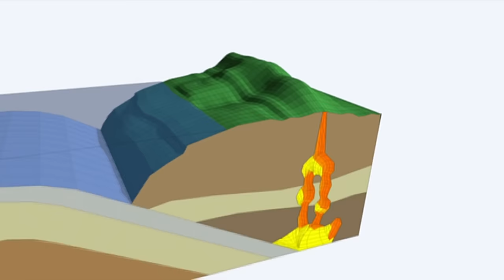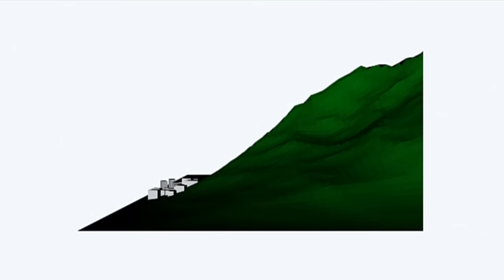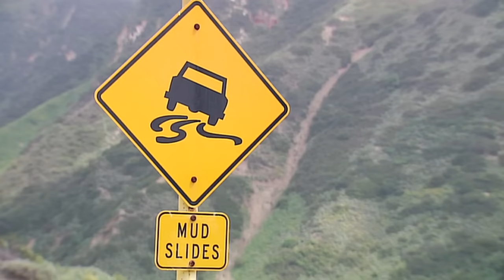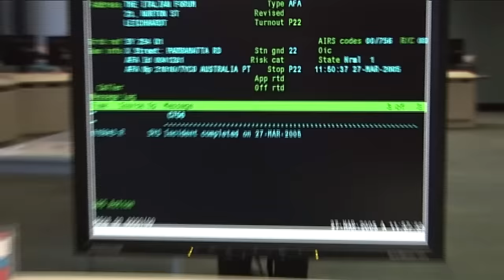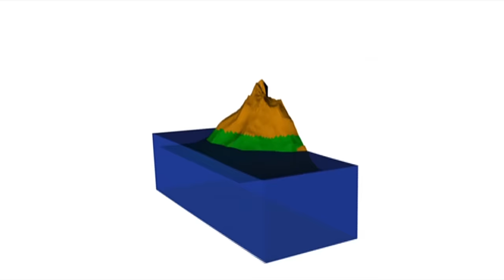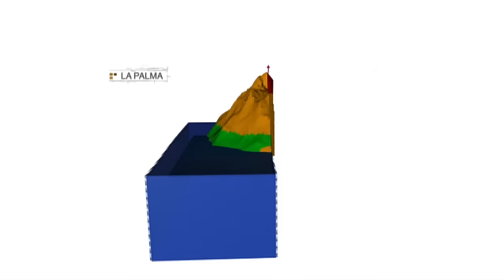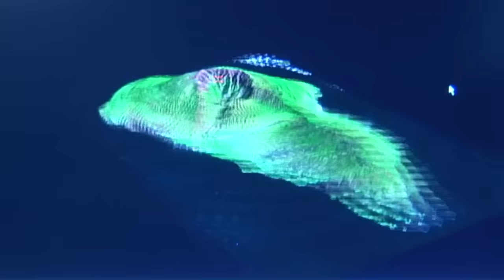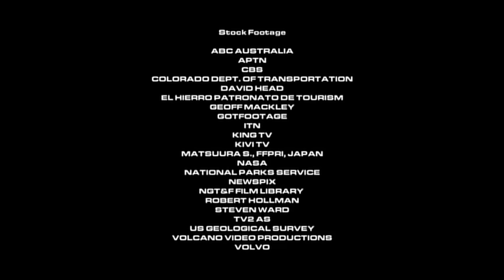Landslides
Landslides are among the most deadly of nature’s awesome forces, the raw power of our planet at its most overwhelming.  Throughout history they have taken a terrible toll in human life and property destruction.  Science is doing what little it can to find out what causes landslides and to predict or prevent such disasters. But, ironically, it is often the actions of humans and our desire to live in areas of great scenic beauty that make the dangers and the effects of landslides even worse.

Naked Science follows the landslide detectives, such as geologist Randy Jibson, who investigates the cause of a 2005 landslide in the Californian town of La Conchita.  He characterises the disaster as a “slide” type of land movement, a mass of mud and earth dragged downslope as a single cohesive mass by the overwhelming power of gravity.

Such events often move slowly; but at la Conchita the slide moved faster than a person could run, wiping out more than a dozen homes and killing ten residents.  Jibson’s enquires eventually uncover a fault line in the hillside allowing water to flow through the hill and fatally weaken the slope.

A second investigation looks into the cause of Australia’s worst ever landslide in village of Threadbo, New South Wales.  More than 2000 cubic metres of mud and rock smashed through three ski-lodges and buried 20 people.  It was Australia’s worst-ever landslide.  The film tells the story of ski-instructor Stuart Diver, the only survivor, who was found under the wreckage three days later lying alongside the dead body of his young wife.  Naked Science reveals how the cause was finally traced to a leaking water pipe saturating the ground.

Scientists at research centres in Oregon in the USA and at Davos in Switzerland, show how they are developing lightweight netting protection to guard against the dangers of rock falls.  But such systems would have been of little use at Yosemite Park in California where two massive rocks 350 times as heavy as the Statue of Liberty, crashed in freefall 3000 feet down a mountainside to kill and injure people at a nearby nature centre.

Finally Naked Science looks to the future, examining the scientific controversy over a landslide yet-to-happen in the Canary Islands off the coast of Africa.  Some scientists believe that the entire mountain side of the volcanic island of La Palma could collapse into the sea in a future eruption.  The landslide would send a massive tsunami across the Atlantic Ocean to wipe out East Coast America in a tsunami dwarfing even the horrors of the 2004 Asian tidal-wave disaster.  Naked Science predicts that if and when this happens it could be the most deadly landslide ever witnessed by man.